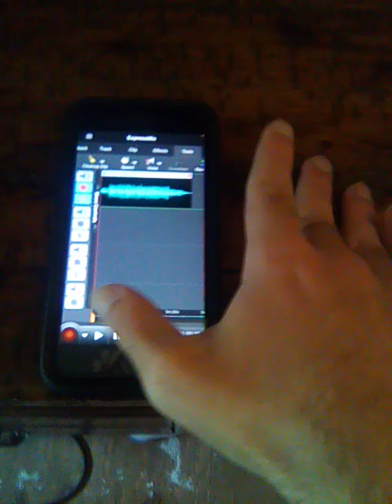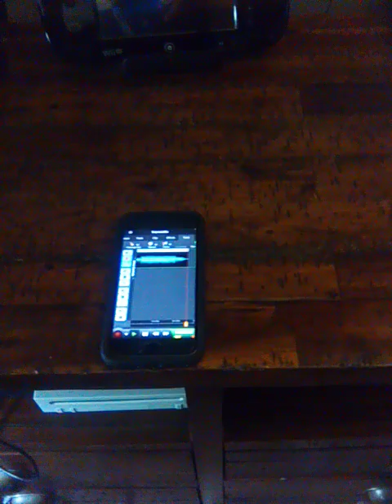freak doja cat high pitched version